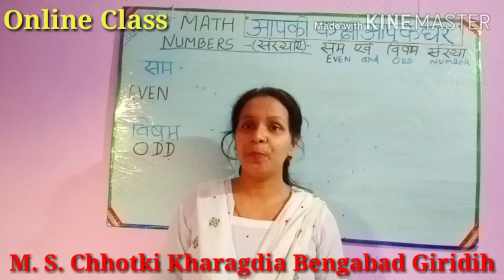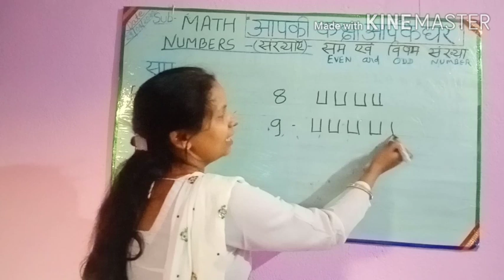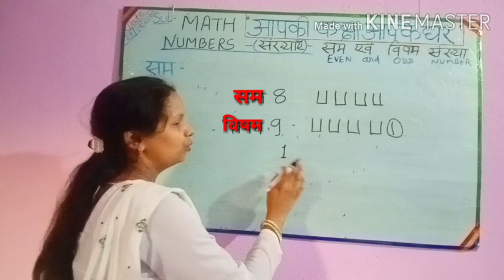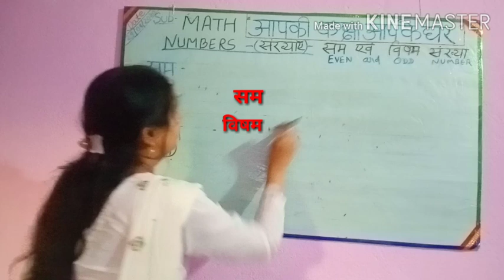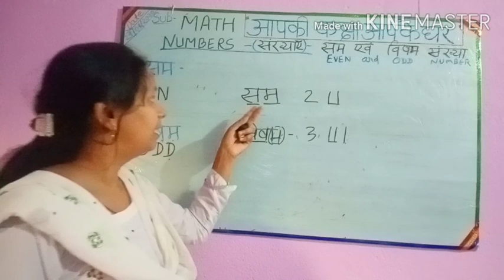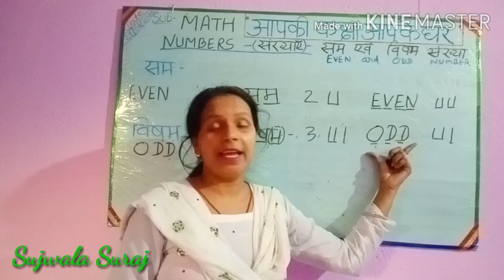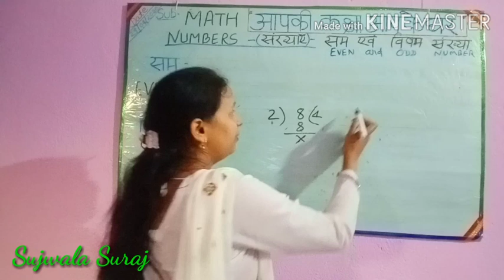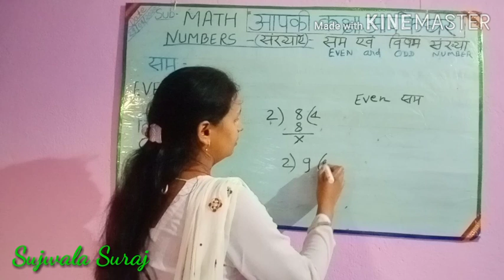EVEN & ODD number.Easy way to learn students Even and Odd numbers.सम और विषम संख्या की पहचान करना।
Main is video mein bataiye hun Ki Sam aur visham sankhyaon ki pahchan bacche bahut Saral tarike se kaise karen inmein bahut sari vidhiyan batai hun. Agar bacche Ek tarike se nahin sikhate to dusra tarike apnana chahie, dusre se bhi nahin sikhate to Teesra Tarika apnana chahie.Sare tarike Main Ek sath is video mein bataya hai.
Learn easily even and odd number,
Three types to learn even and odd number,
Sum & visham sankhya ki pahchan karna kaise sikhen, सम संख्या और विषम संख्या की जानकारी, सम और विषम संख्या पहचान कैसे करें।
Sujwala Suraj m s Chhotki Kharagdiha Bengabad Giridih